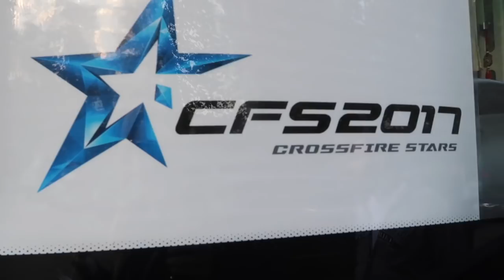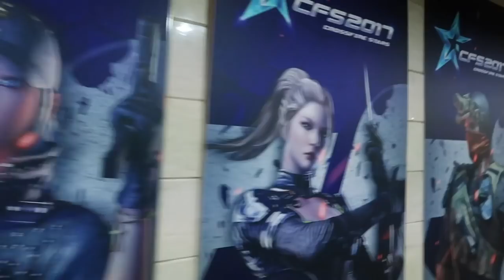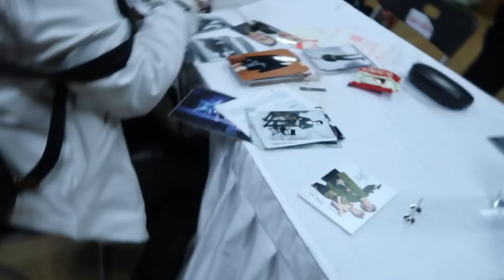Crossfire Stars 2017 Grand Finals - Behind the Scenes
I was the host for the Crossfire Stars 2017 Grand Finals in Xi'an China. This is a behind the scenes vlog of all the esports action you might have missed.